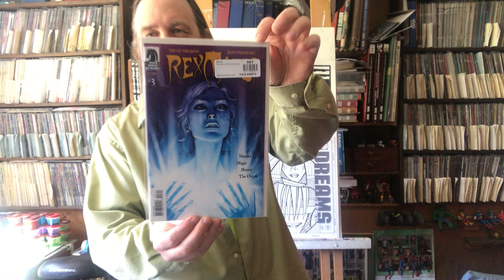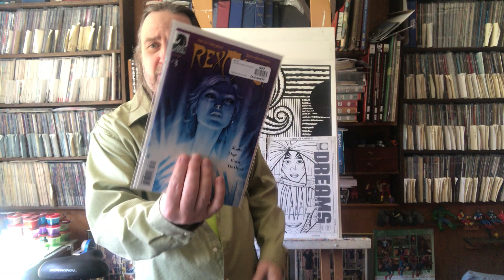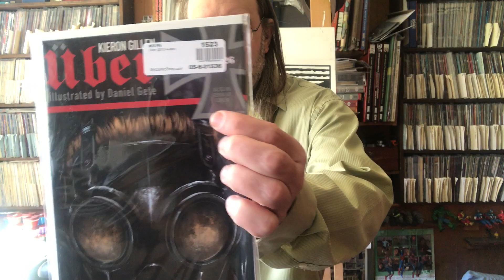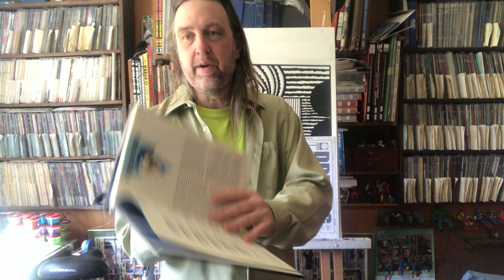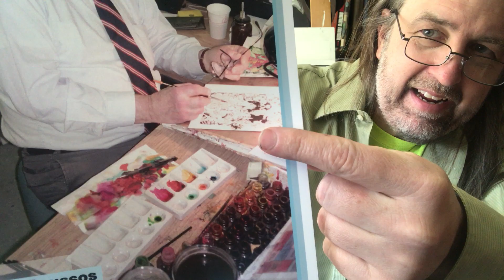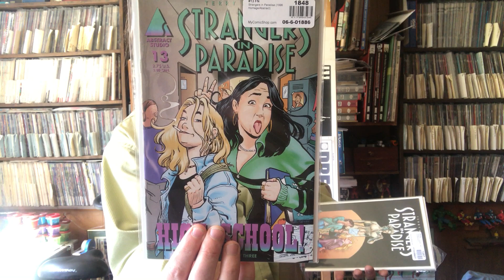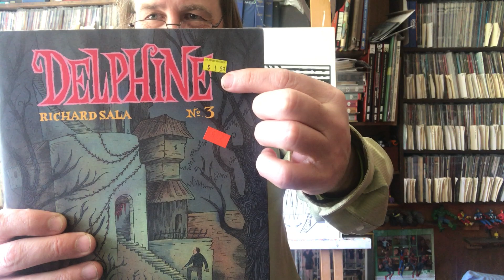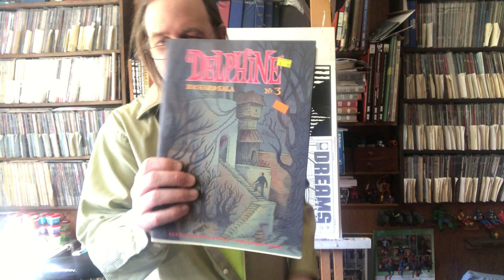Back Issue Comic Book Haul: 03/30/2021